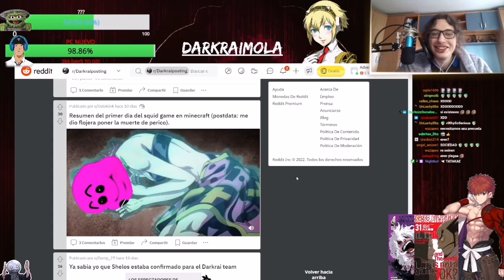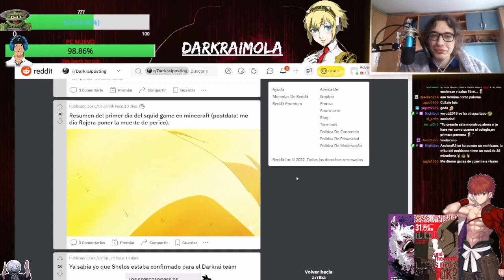todo queda en tus manos Darkrai